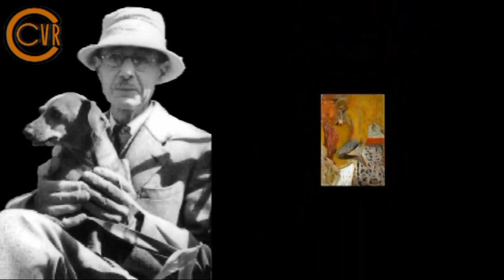Monsieur Bonnard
Pierre Bonnard, grand peintre français,  né le 3 octobre 1867 à Fontenay-aux-Roses, est mort le 23 janvier 1947 au Cannet.
Peintre de personnages, figures, nus, portraits, paysages animés, intérieurs, natures mortes, fleurs et fruits, il était aussi graveur, dessinateur et illustrateur. Artiste postimpressionniste, il a fait partie du groupe des Nabis.
En Août 1912 Pierre Bonnard, peintre reconnu, achète une maison à Vernonnet la rive droite de Vernon, en Normandie. Il fréquentait déjà le faubourg, de Vernon, et le bras de St Jean qui longeait les berges de 6 îles et croisait plusieurs autres bras, depuis 1909. Dès 1883, son ainé Claude Monet avait montré la voie en peignant la collégiale depuis la rive de Vernonnet et en réalisant " à partir de 1896, sa série des "Matinées sur la Seine où le bras de St Jean est parfaitement reconnaissable. Pierre Bonnard peindra dans la ville Normande ses plus importants paysages de la période 1909 à 1925. Ce sont, le coteau des Fourneaux, le bras de St Jean, la Seine, les îles, son jardin et sa maison « Ma Roulotte » qui inspirèrent les rêveries de Bonnard à Vernonnet. Jacques Frélicot

(Figure de proue du mouvement des Nabis, Pierre Bonnard, coloriste génial, est le peintre de la vie et du bonheur. Aux côtés d'Edouard Vuillard et avec ses amis de l'Académie Jullian, il fonde dès 1888 le groupe des Nabis, les prophètes en hébreu, et renouvelle non seulement la manière de peindre, mais surtout, replace la peinture au coeur de la vie. Elle doit être partout, pas seulement sur les tableaux de chevalet, au service du théâtre, de la décoration intérieure, en lithographie et illustration. Passionné par l'art japonais, ce qui lui doit d'être surnommé par ses amis le 'Nabi très japonard', il s'inspire des estampes et des ukiyo-e pour bouleverser les perspectives traditionnelles et tenter des cadrages audacieux. Les couleurs sont pures et posées en aplat, c'est le dessin qui donne la profondeur et le relief au sujet. La démarche de Pierre Bonnard est de traduire une sensation en image, la peinture doit servir la représentation d'une idée. L'aventure Nabis dure une douzaine d'années et l'emmène vers un parcours très personnel, échappant aux influences des mouvements de ses contemporains : le fauvisme et le cubisme. Il fait exploser les couleurs, elles sont légères et lumineuses et renoue d'une certaine façon avec les impressionnistes. Il peint des scènes de la vie quotidienne d'une saisissante spontanéité, des paysages et surtout des nus de sa femme bien aimée, Marthe, toujours avec une exaltante joie de peindre.)